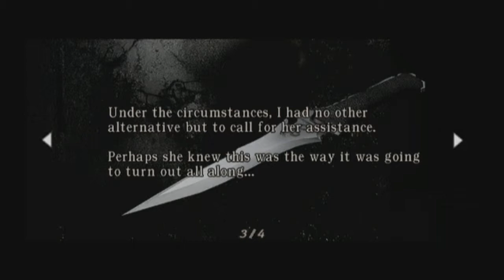Shaun Plays: Resident Evil 4 | Part 19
After that horrifying abomination, I guess it's time to continue through the island.